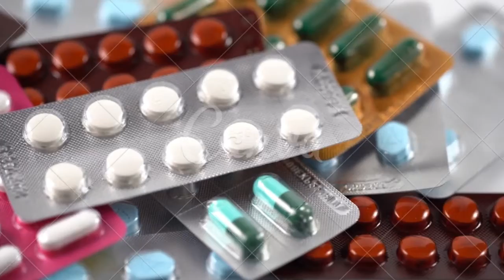Hidroxicloroquina Bula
PIX PARA DOAÇÕES QUALQUER VALOR
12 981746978